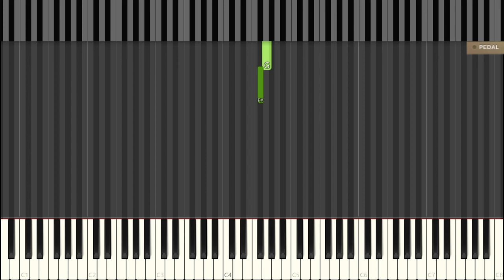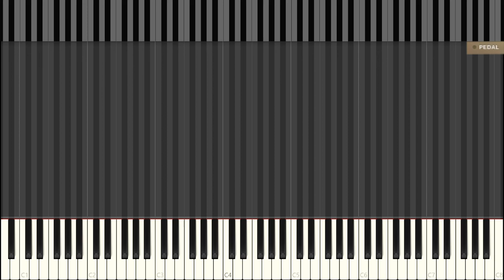MOZART - Sonata N°16 1st Mov. (K545) | 20% Speed | + SUSTAIN PEDAL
"Sonata N°16 in C Major K545" by W. A. Mozart

Slowed down at 20% from real speed

This version includes:
- Sustain Pedal action
- Easy to read and learn because of background keys
- High Quality Piano Sound